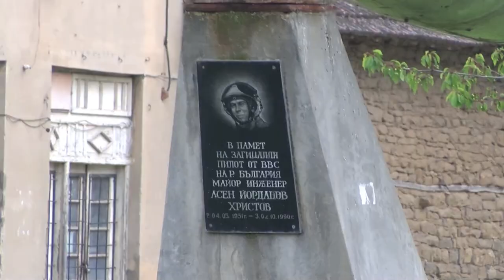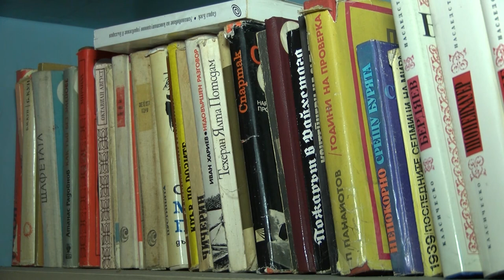Folklorna trapeza 693 HD ( July 2023)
Folklore Table / Фолклорна трапеза 693 HD ( July 2023) week TV show/седмично предаване TV Eurofolk
1. "Житница" - Представителен танцов състав "Хемус" към Община Враца - гр. Враца
2. "Танци от гатанки и песни" - Детски фолклорен ансамбъл "Шарено герданче" към Център за младежки дейности и инициативи - гр. Търговище
3. "Подуръкнала мий, стичка, яребичка" - ЖВГ за автентичен фолклор "Млади сърца" към НЧ "Съединение - Михалци - 1870" - с. Михалци, общ. Павликени
4. "Цъфнала й жълта латинка" - ЖВГ за автентичен фолклор "Млади сърца" към НЧ "Съединение - Михалци - 1870" - с. Михалци, общ. Павликени
5. "Момин скок" - ЖВГ "Млади сърца" към НЧ "Съединение - Михалци - 1870" - с. Михалци, общ. Павликени
6. "Читалище народно" - ЖВГ "Млади сърца" към НЧ "Съединение - Михалци - 1870" - с. Михалци, общ. Павликени
7. Фрагмент от танца "Среща на мегдана" - Танцова школа "МИ-РЕ-ЛА" - гр. София
8. Ястие ЛЯТНА МАНДЖА С ДЖАНКИ - Корнелия Александрова, гр. Бяла
9. Интервю  КИТКА КИРОВА – председател на НЧ "Съединение - Михалци - 1870" – с. Михалци
1. "Zhitnitsa" - Predstavitelen tantsov sastav "Hemus" kam Obshtina Vratsa - gr. Vratsa
2. "Tantsi ot gatanki i pesni" - Detski folkloren ansambal "Shareno gerdanche" kam Tsentar za mladezhki deynosti i initsiativi - gr. Targovishte
3. "Poduraknala miy, stichka, yarebichka" - ZHVG za avtentichen folklor "Mladi sartsa" kam NCH "Saedinenie - Mihaltsi - 1870" - s. Mihaltsi, obsht. Pavlikeni
4. "Tsafnala y zhalta latinka" - ZHVG za avtentichen folklor "Mladi sartsa" kam NCH "Saedinenie - Mihaltsi - 1870" - s. Mihaltsi, obsht. Pavlikeni
5. "Momin skok" - ZHVG "Mladi sartsa" kam NCH "Saedinenie - Mihaltsi - 1870" - s. Mihaltsi, obsht. Pavlikeni
6. "Chitalishte narodno" - ZHVG "Mladi sartsa" kam NCH "Saedinenie - Mihaltsi - 1870" - s. Mihaltsi, obsht. Pavlikeni
7. Fragment ot tantsa "Sreshta na megdana" - Tantsova shkola "MI-RE-LA" - gr. Sofiya
8. Yastie LYATNA MANDZHA S DZHANKI - Korneliya Aleksandrova, gr. Byala
9. Intervyu  KITKA KIROVA – predsedatel na NCH "Saedinenie - Mihaltsi - 1870" – s. Mihaltsi